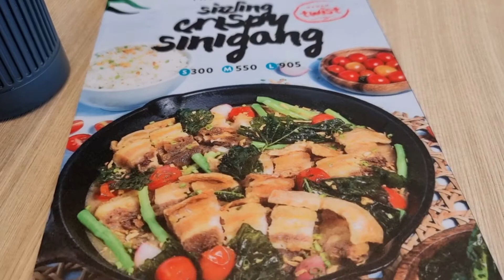Pampagutom Serye : Quick Lunch at Manam : All New Sizzling Crispy Sinigang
Had a quick lunch with my wife at Manam and tried their new Sizzling Crispy Pork Sinigang. i must say, it's a must try!!!
Their refreshing Ube Sago Shake is really something... something good! 🙂